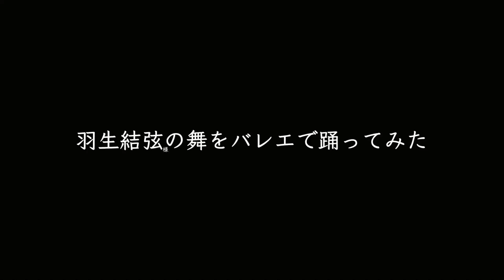【神回】プロバレエダンサーが羽生結弦の舞を地上で踊ってみた。(パリの散歩道)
※羽生結弦さまのYouTubeチャンネル

※引用した動画(パリの散歩道)

ぜひ登録して応援してください！

■【全国どこでも気軽にバレエを始めよう！！】
 僕の動画を見て、バレエに興味を持ってきたけど、リアルの教室に行くのはちょっと...

・月々2900円で毎日ZOOMでレッスン受け放題！
・柔かくなるストレッチ、健康ピラティス、バレエレッスン、ボディコンディショニング
・オンラインなので、全国どこでも受講可能！

■ヤマカイマンツーマンバレエコーチング